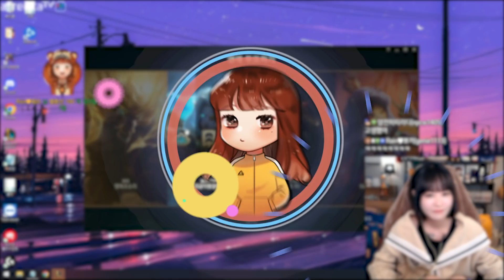쉽잖아요 늘 먹던 건데ㅋ